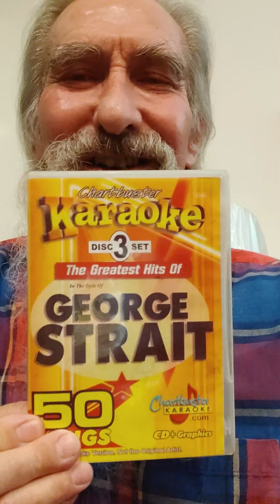TOM KITCH "KING OF THE MOUNTAIN" (GEORGE STRAIT)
For my sister: CAROLYN LOUISE KITCH
Thank you Carolyn for all your love.

TOM KITCH: age 71 (2022)